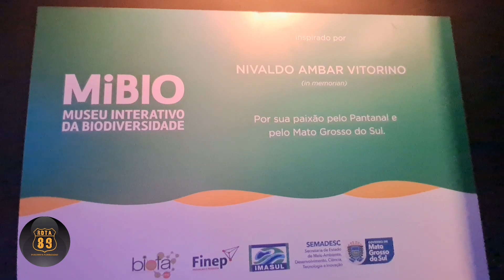PONTOS TURÍSTICOS DE CAMPO GRANDE MS - AQUÁRIO DO PANTANAL - PANTANAL AQUARIUM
A entrada no Bioparque Pantanal é gratuita. Não aceitem venda de ingresso.

Horário de funcionamento:

Terça a Sábado
Manhã – 8h30 às 12h – Check-in (entrada) até às 11h
Tarde – 13h30 às 17h30 – Check-in (entrada) até às 16h30
Feriados – 8h30 às 14h30 (Check-in) entrada até às 13h30

O Bioparque Pantanal é um empreendimento público estadual, vinculado à SEGOV, dirigido por uma Diretoria-Geral.
Inaugurado em 28 de março de 2022, o maior aquário de água doce do mundo, o Bioparque Pantanal, é um espaço firmado por importantes pilares, são eles, educação ambiental, pesquisa, conservação, inovação, inclusão, lazer e cultura.
Com 21 mil metros quadrados de área construída, 5 milhões de litros de água e 359 espécies de animais, o espaço conta com 239 tanques (31 de exposições, 1 de abastecimento, 1 de reúso de descarte de efluentes, 38 na quarentena e 168 voltados exclusivamente para a pesquisa, conservação, bioeconomia e sustetabilidade.
Alguns animais são destaques no Bioparque, como a famosa sucuri Gaby Amarantos, os jacarés, a esplêndida jaú Maria Fernanda e o pintado Adriano.
O complexo vai além da contemplação e tem como finalidade agregar experiência e conhecimento.